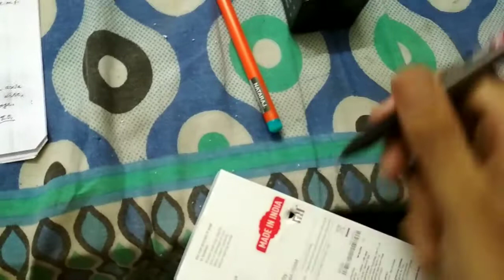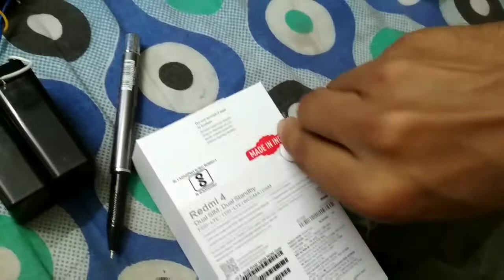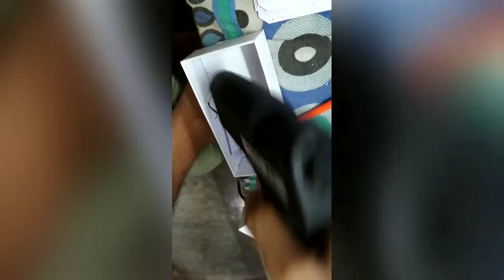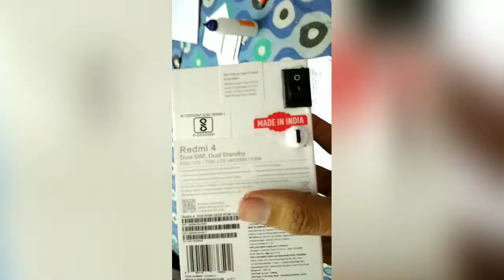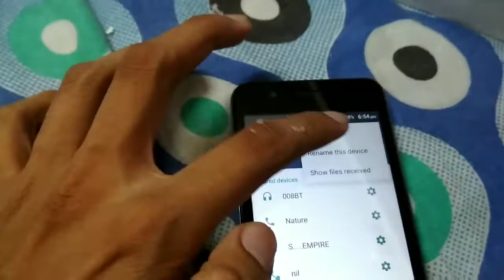Hand made bluetooth speaker ..... Using pam8403 kit and bt audio receiver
I made this by connecting pam 8403  3watt amplifier and bluetooth audio receiver kit and it's sound s realy good by connecting 1000uf capacitor and a few uf inductor you can  cancel the noice and and increase bass